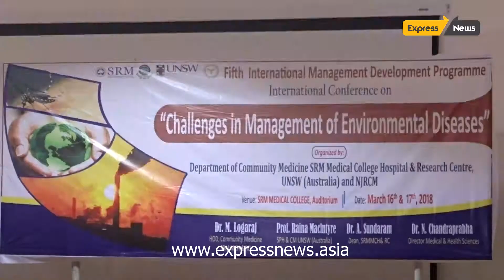SRM Medical College Hospital & Research centre "Challenges Management of Environmental Diseases"